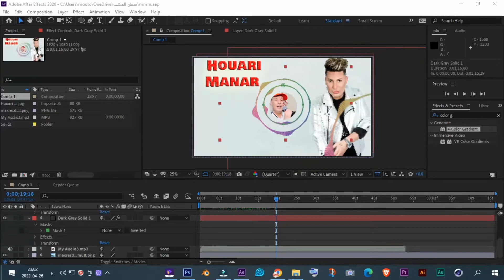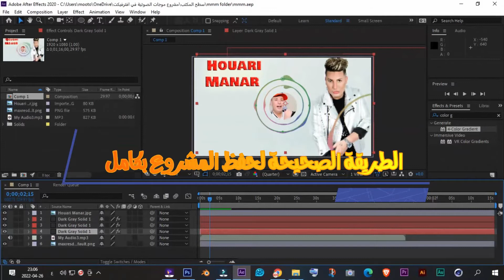طريقة حفظ الفيديوهات كاملة بصوت وصورة والفيديو على برنامج ادوب افتر افكت Adobe After Effects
المدونة

 في هذ العدد سنقوم بتعلم حفظ مشروع افتر افكت  كامل وبجميع ملفاته صور صوت فيديو